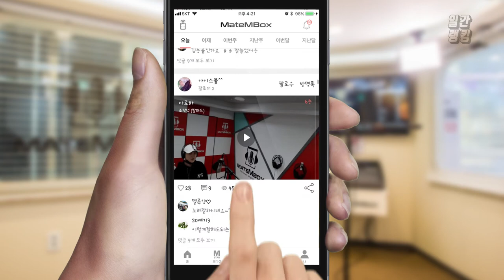메이트엠박스 일간 랭킹 TOP4 2020년 10월 28일 [Daily Ranking]